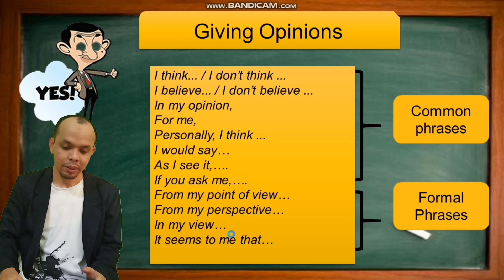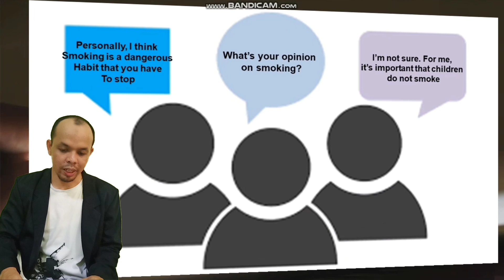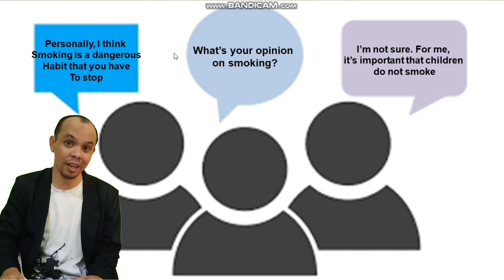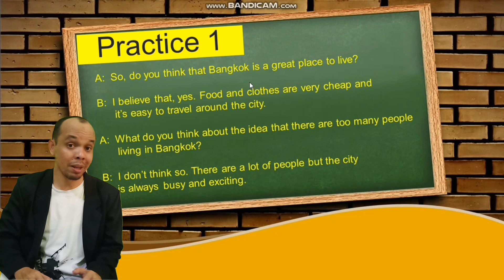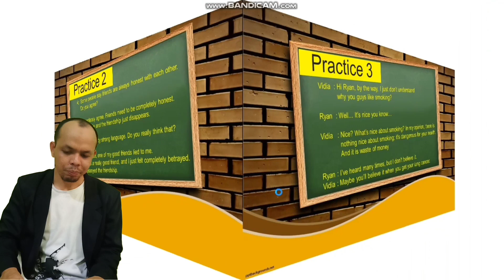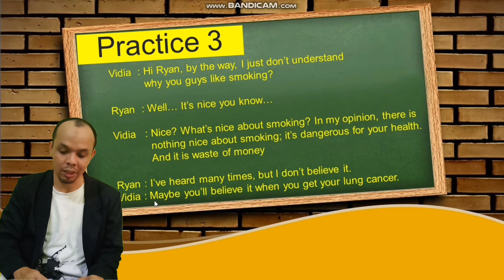Asking for and giving opinions in English - cara menanyakan dan memberikan pendapat dalam b.inggris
video ini merupakan video yang berhubungan dengan bagaimana cara meminta dan memberikan pendapat kepada orang lain. Dalam video ini, dengan jelas diterangkan berbagai cara mengemukakan pendapat mulai dari ungkapan yang umum sampai kepada yang formal/resmi. Begitu juga dengan menanyakan pendapat. Yang makin memperjelaskan pelajaran ini adalah disertai dengan contoh-contoh yang gampang dipahami dalam bentuk dialog.